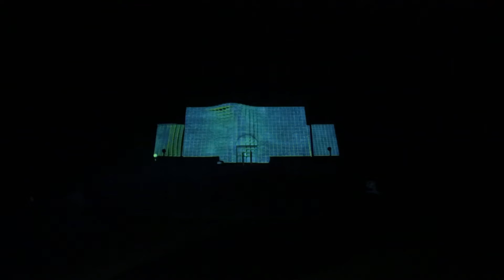3D mapping projector in Mirzaani, Kakheti (მირზაანი, კახეთი)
Projector For 3D House Mapping in Mirzaani (Kakheti).
3D  მოდელირება შენობაზე.
დემონსტრაცია: მირზაანი, კახეთი.
გრაფიკა და ანიმაცია: გელა [გალაქტიონ] კინწურაშვილი.